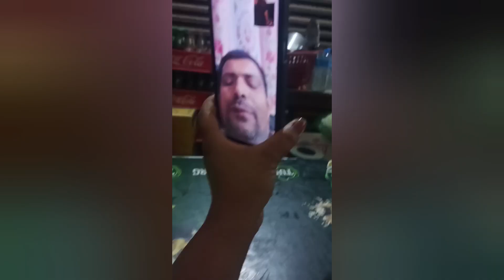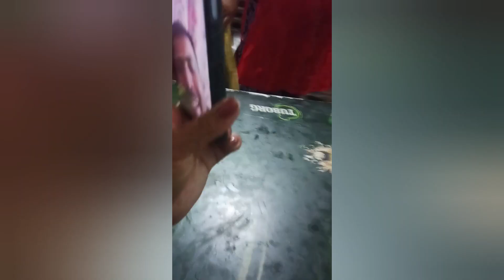Nothing to post Nepal mini vlog@Justformemori himat hi nahi huwa vlog karna ka